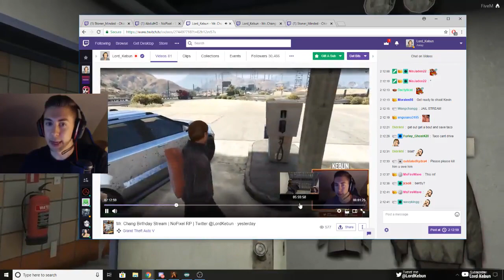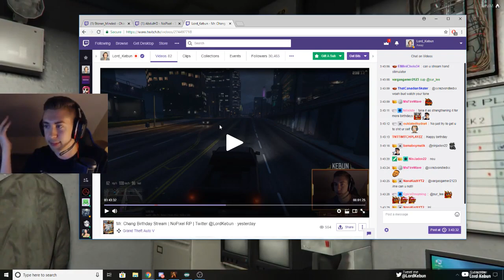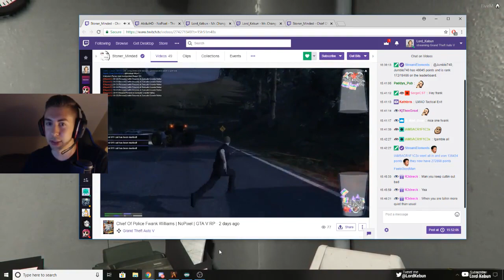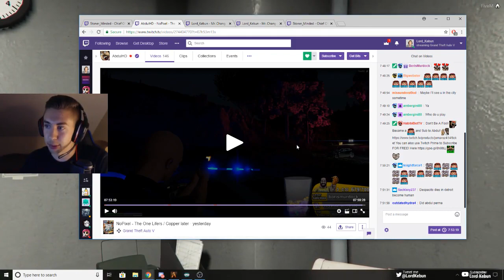" [THH]bucky, miggitymaan, j_reed, devolore Highlights, Funny moments, Clips "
"Subathon | !rules | @buckyontwitch
  Clipper - uglytreegaming
  Start time - 00:00:00
 Savage air time
  Clipper - shutterbug88
  Start time - 00:00:30

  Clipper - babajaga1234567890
  Start time - 00:01:00
 Ejecto trunko Cuz
  Clipper - drofgnalyekim
  Start time - 00:01:20
 HHAHAHAHA
  Clipper - dalm812
  Start time - 00:01:46
 You better hit  that
  Clipper - kolgran
  Start time - 00:02:14
 Passing on your left
  Clipper - magniitude
  Start time - 00:02:42
  Clipper - kornywayz
  Start time - 00:02:58
 psychic weed selling advert
  Clipper - miggitymaan
  Start time - 00:03:38
Can i say something?
  Clipper - overcomeclock00
  Start time - 00:04:38
 Janusz spiewa
  Clipper - kubusinka
  Start time - 00:04:52
pegged again
  Clipper - timepudding
  Start time - 00:05:13
 Rp ruiners
  Clipper - kyza187
  Start time - 00:05:43
 Just giving his side of the story
  Clipper - kyza187
  Start time - 00:06:41
 Quinn runs over Bill Ding!
  Clipper - whtrabt85
  Start time - 00:07:41
 Mr.Chang The RP Ruiner | NoPixel RP | Twitter @LordKebun
  Clipper - kyza187
  Start time - 00:08:09
 Quinn goes flying
  Clipper - dustin_slane
  Start time - 00:09:08
 would church do it...
  Clipper - arctik
  Start time - 00:09:34
 LYSYPYDY
  Clipper - shikashi21
  Start time - 00:10:32